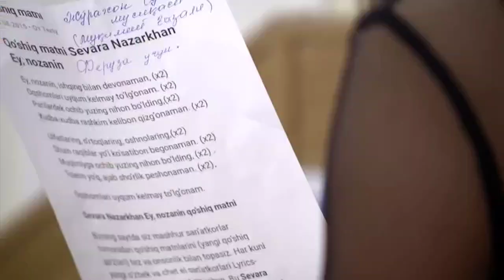"Эстрададан мақомгача" телешоусининг 2-мавсуми бошланди! Тайёргарлик жараёнларини томоша қилинг.